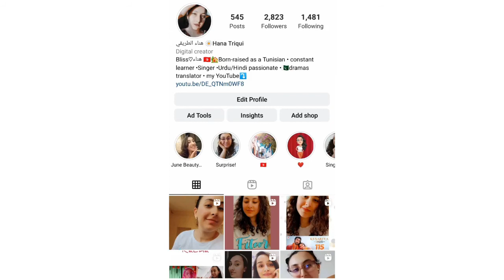Arab reaction - Back2back Actors vs Actresses- Who sing well -Hana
This is Hana ... My name means "Bliss" ♡هناء 🇹🇳🏡 Born and raised as a Tunisian • constant learner •Singer •Urdu/Hindi passionate •Pakistani 🇵🇰dramas translator